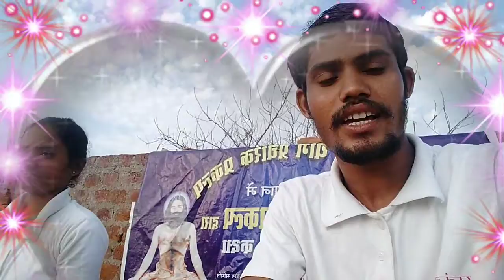सूर्य भेदी और चंद्र भेदी प्राणायाम का अभ्यास🔥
सूर्य भेदी प्राणायाम से कफ, दमा, श्वास रोगों से मुक्ति मिलती है।
और चंद्र भेदी से उच्च रक्तचाप , स्ट्रेस, तनाव, से मुक्ति मिलता है।